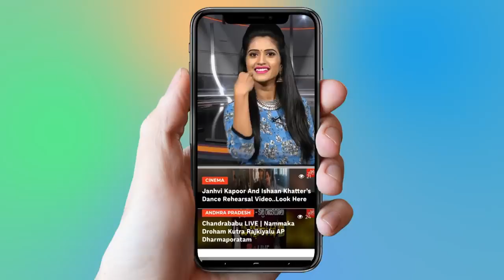PM Narendra Modi Govt 10 Percent Reservations | Eligibility Criteria For EBC Reservations | YOYO TV